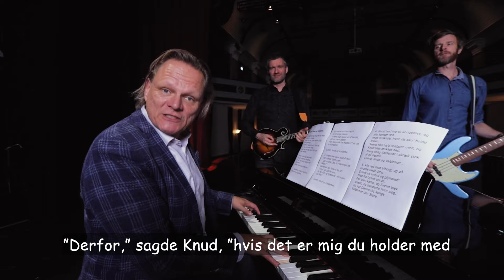Svend, Knud og Valdemar I Syng med Sigurd I Sigurd Barrett